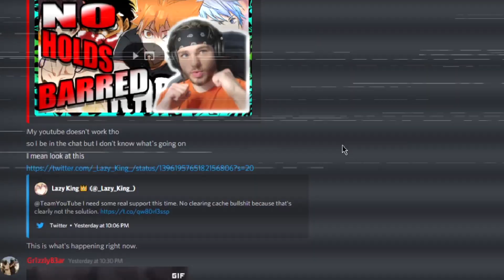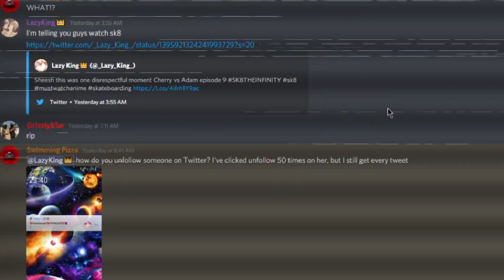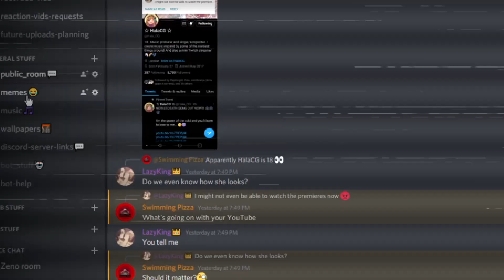REACTING TO MASHED | SONIC ENTER THE SONICVERSE BATTLE RAP |FT. THE KEVIN BENNETT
TIMESTAMPS
0:00 preview
0:14 discord
0:58 intro
1:38 rap
5:44 thoughts
7:23 outro
INFO
Check the Discussion tab for more general info. Also would like it if you put your recommendations in there as well. I sometimes don't see comments because youtube doesn't show them. links are not appreciated by youtube most of them get send to spam, so Dm me the video in 1 of my social media.